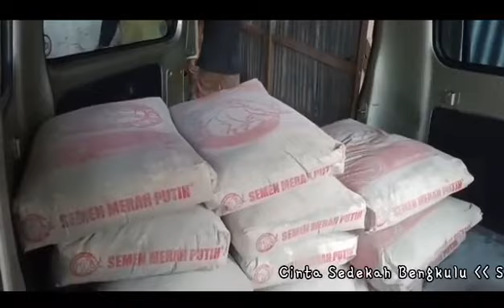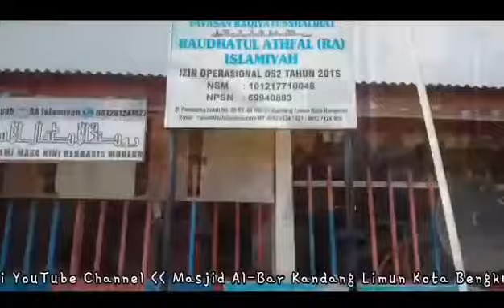Atas izin Allah | sedekah rutin sepanjang tahun 2021 Insha Allah.